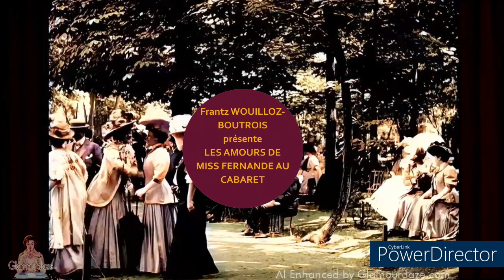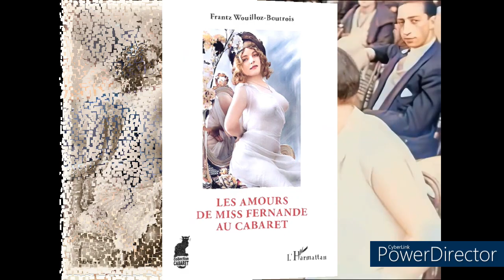"Les amours de Miss Fernande au cabaret" de Frantz WOUILLOZ-BOUTROIS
Présentation du livre "Les amours de Miss Fernande au cabaret" de Frantz WOUILLOZ-BOUTROIS aux éditions de l'Harmattan dans la collection "Cabaret" créée par Christian STALLA - Une immersion au cœur de la Belle-Époque avec la reine de la carte postale érotique. 400 pages et plus de 150 photos vous font plonger dans un univers de plaisir, de luxe, et de sexe. L liberté est le maître mot de cet ouvrage. Vidéo : Editraum Stiftung

Präsentation des Buches "Les amours de Miss Fernande au cabaret" von Frantz WOUILLOZ-BOUTROIS, herausgegeben von Harmattan in der von Christian STALLA erstellten Sammlung "Cabaret" - Ein Eintauchen in das Herz der Belle-Époque mit der Königin der Postkartenerotik. 400 Seiten und mehr als 150 Fotos lassen Sie in ein Universum aus Genuss, Luxus und Sex eintauchen. Freiheit ist das Schlüsselwort in diesem Buch. Video: Editraum Stiftung